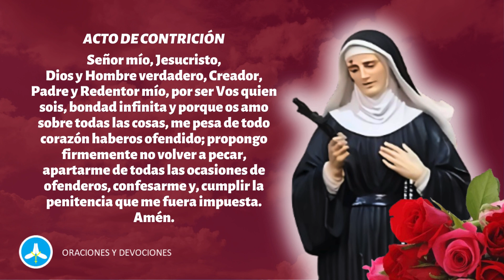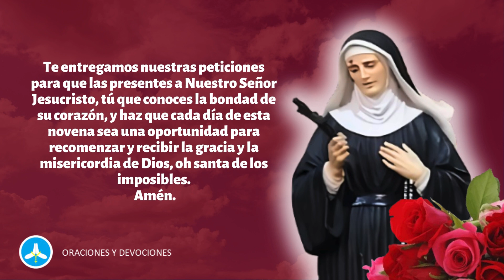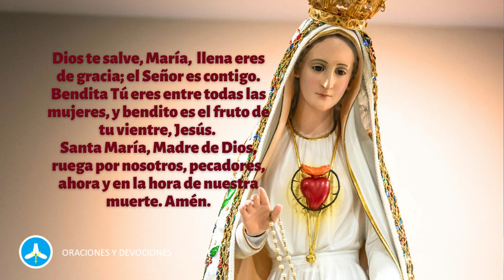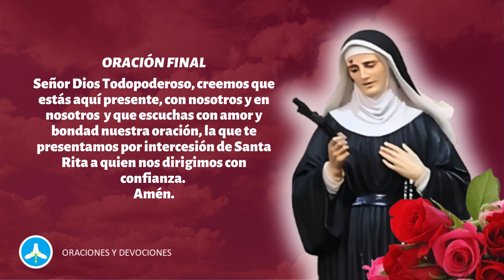Novena a Santa Rita de Casia - Día 4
Reza con nosotros el cuarto día de la novena a Santa Rita de Casia, conocida como santa de los casos imposibles y desesperados. Reza esta novena y consigue de la santa todos los favores que necesitas.